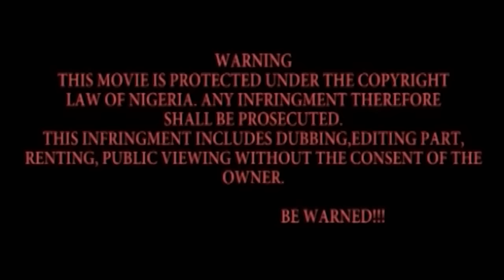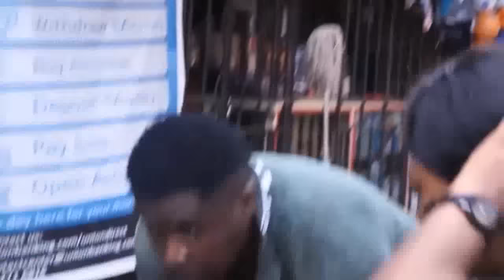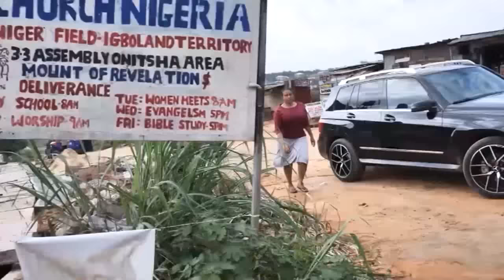MARIÉ À PROBLÈME 1 - UNE HISTOIRE VRAIE - FILM NIGERIEN EN FRANÇAIS